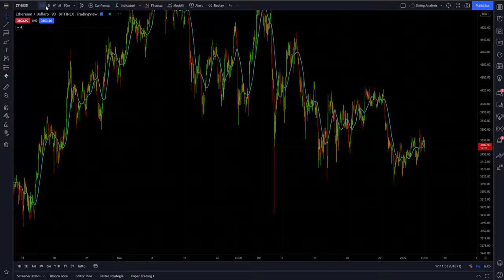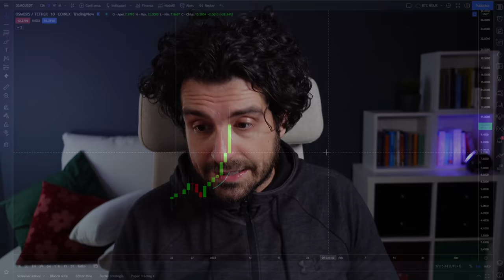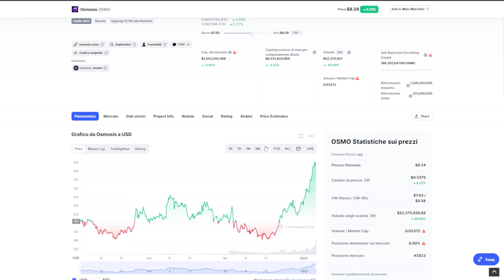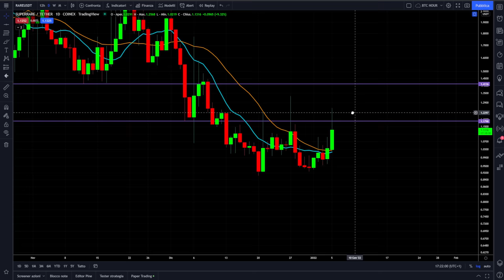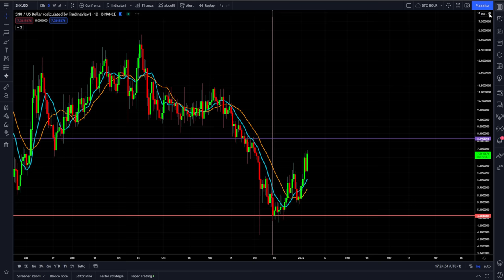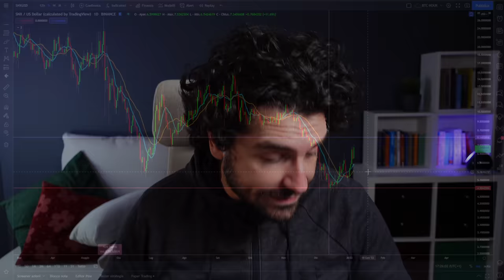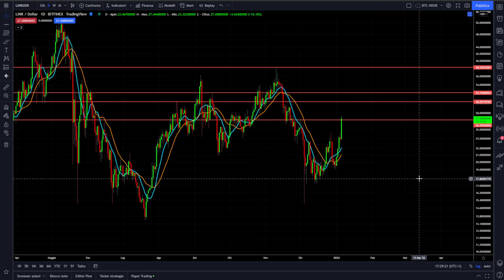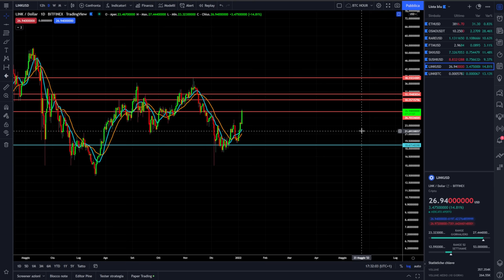TOP 7 CRYPTO PER GENNAIO 2022 | IL PORTAFOGLIO CRYPTO su cui INVESTIRE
Le migliori crypto su cui investire per il mese di gennaio.
In questo video analizziamo il mio portafoglio di criptovalute che seguiremo per tutto il mese di gennaio.
Le migliori crypto su cui investire e le strategie di trading.
Buona visione

00:00 Intro
02:40 Prima crypto
06:20 Seconda crypto già comprata
08:40 Terza crypto
11:30 Quarta crypto già comprata
14:10 Quinta Crypto
15:30 Sesta Crypto
17:30 Settima crypto comprata oggi

LA MIA ATTREZZATURA VIDEO: